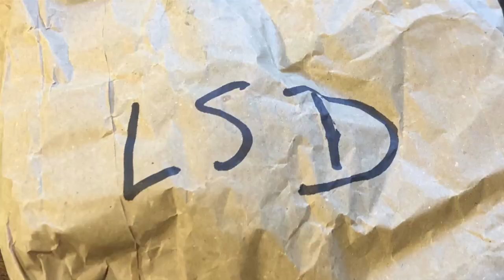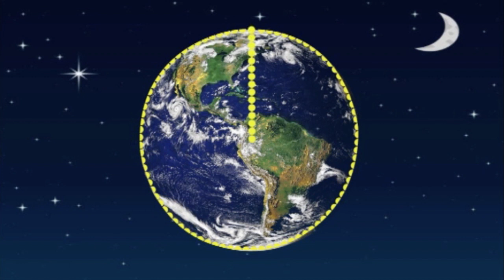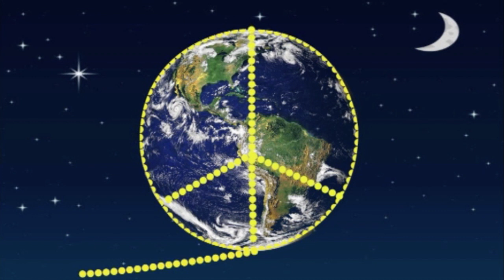TATIE EST MALADE de Franck